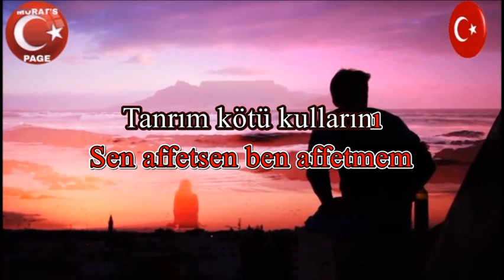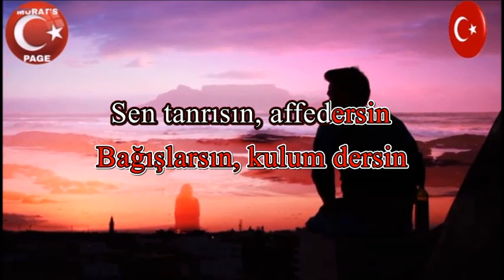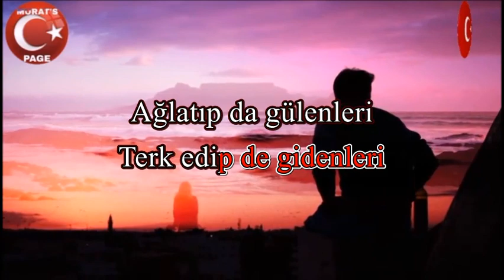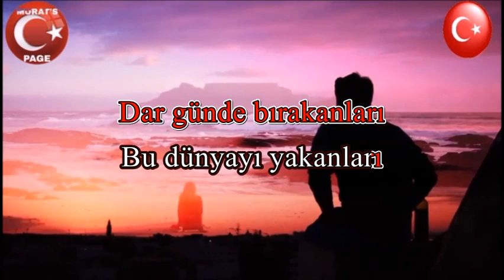SEN AFFETSEN BEN AFFETMEM - KARAOKE *BERGEN*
Tanrım kötü kullarını
Sen affetsen ben affetmem
Bütün zalim olanları

Sen tanrısın, affedersin
Bağışlarsın, kulum dersin
Sen tanrısın, affedersin
Bağışlarsın, kulum dersin
Neler çektim, sen bilirsin

Ağlatıp da gülenleri
Terk edip de gidenleri
Sevilip sevmeyenleri

Ümidimi kıranları
Bu dünyayı yakanları
Ümidimi kıranları
Bu dünyayı yakanları
Dar günde bırakanları

BERGEN